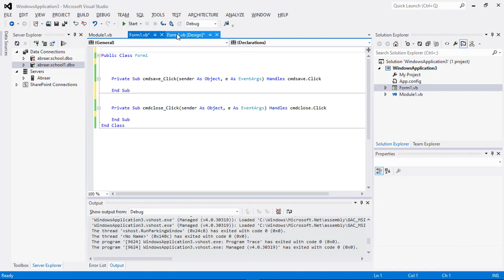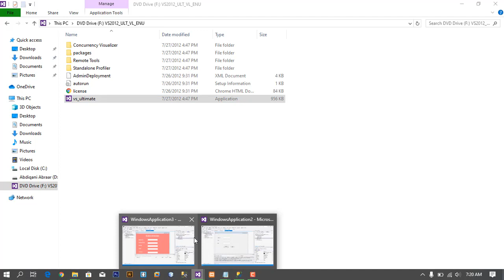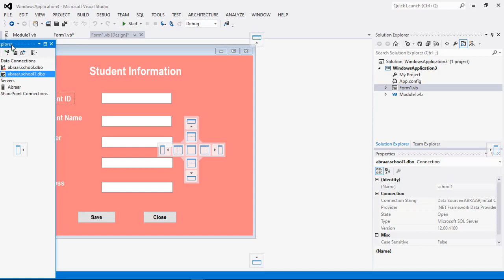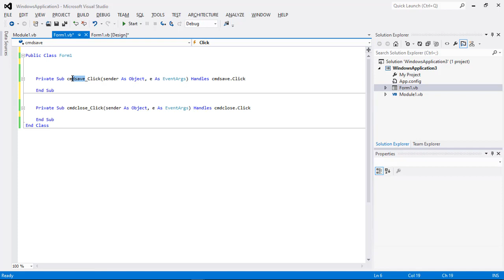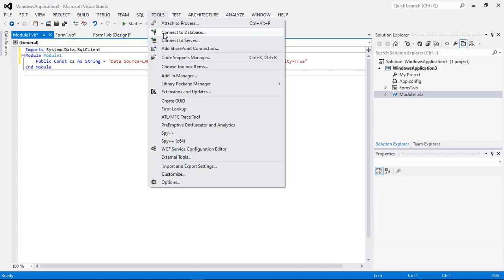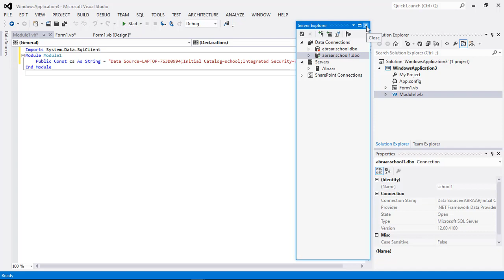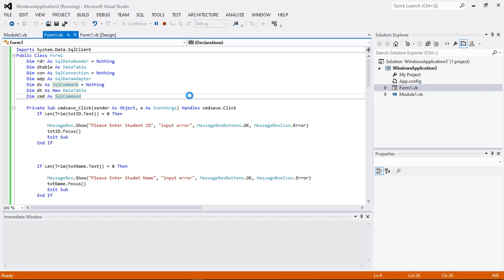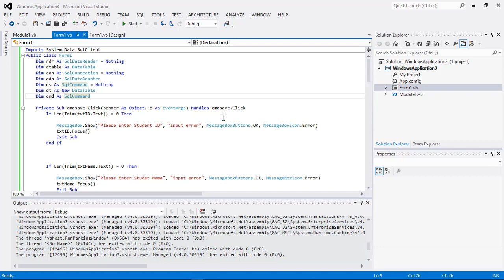DATA WAREHOUSE & DATA MINING PROJECT ( PART ONE )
Asalamu-calaykum Dhamaantina waa Simple Project Aan Idinku Tusayo Sida  Lo Samaynayo DW & DM Project

Halkan Kala Dag Codes Database-ka Iyo Mida Projectiga Iyo Software-ka
Database Code:-